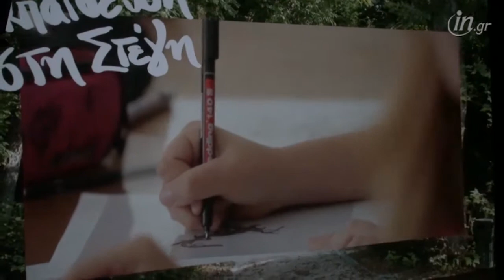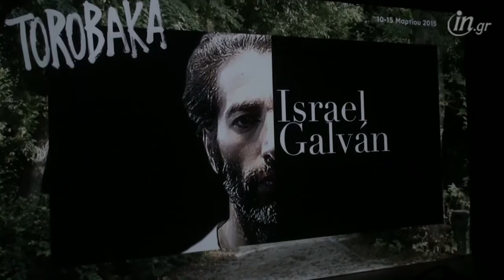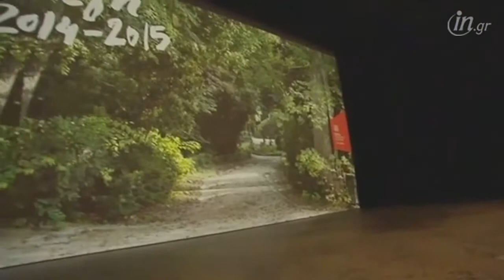Το πρόγραμμα της Στέγης Γραμμάτων και Τεχνών για το 2014-2015 | ingr